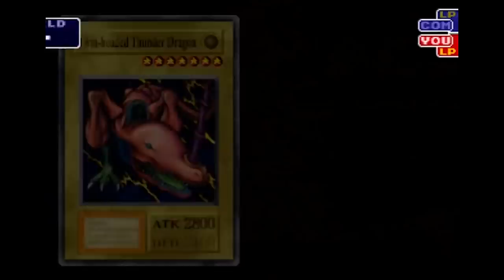6 CHEFES QUE VOCÊ NÃO CONSEGUE MATAR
Todo mundo já enfrentou um chefe que era invencível, e foi pensando nisso que hoje eu trago pra vocês os 6 chefes que você não consegue derrotar e não importa como!